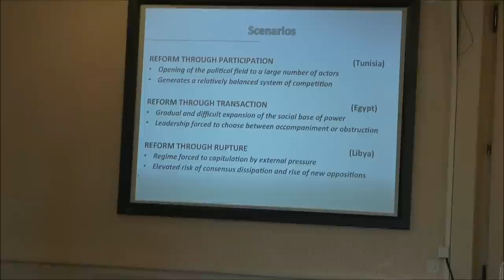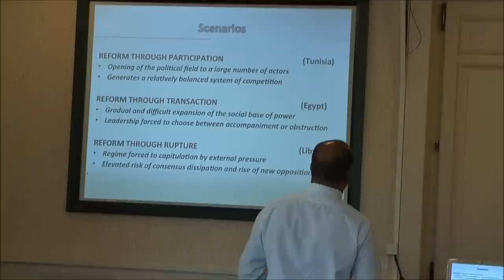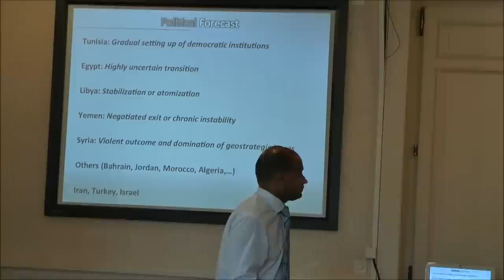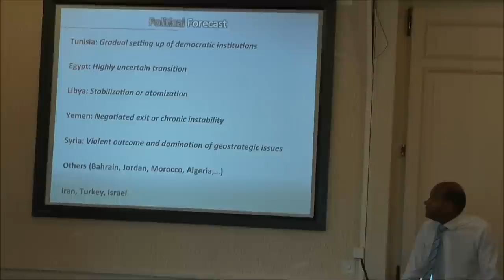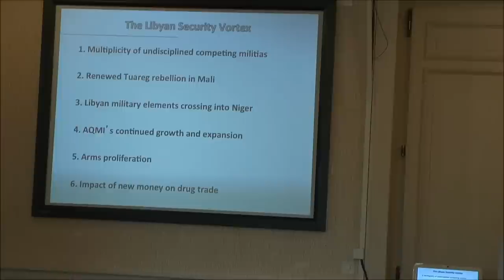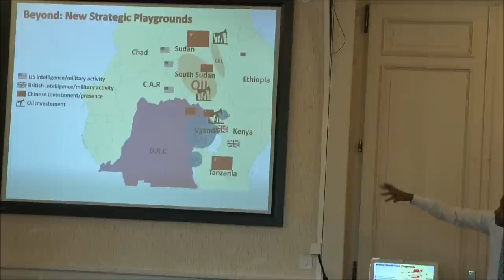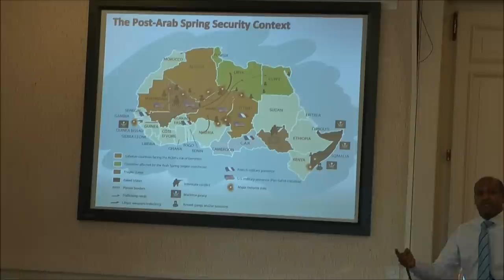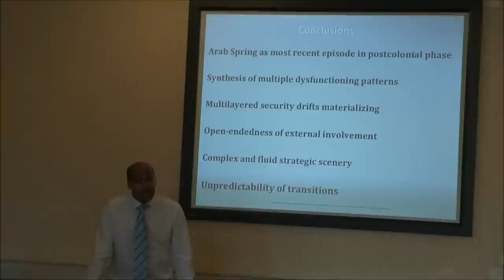5th ICP Summer Academy 2012: Mohammad-Mahmoud Ould Mohamedou Part V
Speech of Mohammad-Mahmoud Ould Mohamedou at the Summer Academy of the Institute for Conflict Transformation and Peacebuilding (ICP) in Caux, Switzerland 2012.

Mohammad-Mahmoud Ould Mohamedou is a Harvard University scholar who served as Minister for Foreign Affairs and Cooperation of Mauritania from 2008 until 2009. He is currently a Visiting Professor at the Graduate Institute of International and Development Studies in Geneva, and Head of the Middle East and North Africa Program at the Geneva Center for Security Policy and is regarded as a leading international specialist on the new forms of transnational terrorism.